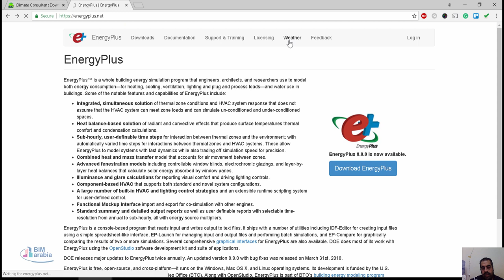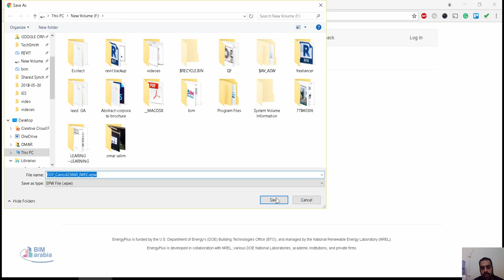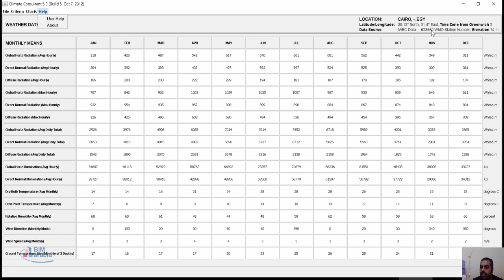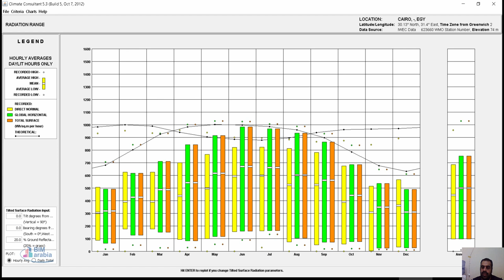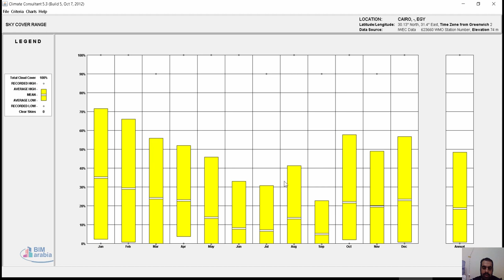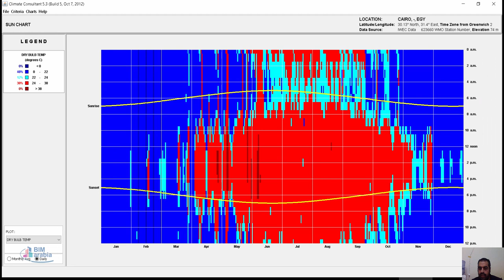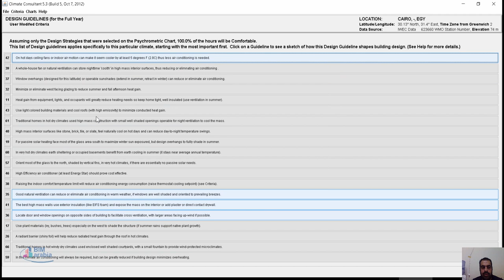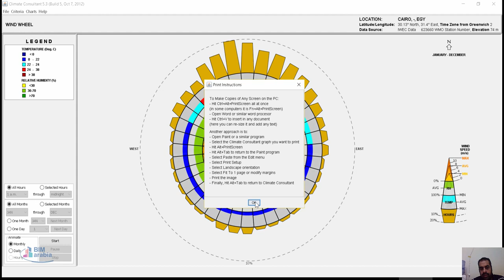Climate Consultant energyplus weather البيانات المناخية